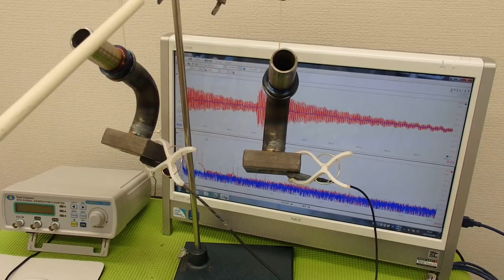表面弾性波を利用した、超音波制御技術 ultrasonic-labo